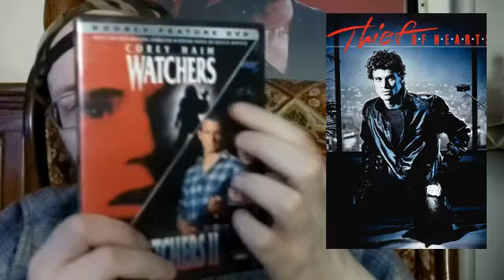Thief of Hearts (1984) Movie Review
This is a Paid Requested video for Tomas.

Thief of Hearts is a 1984 American erotic drama film produced by Don Simpson and Jerry Bruckheimer. It was written and directed by Douglas Day Stewart.

It stars Steven Bauer, Barbara Williams, John Getz and David Caruso.